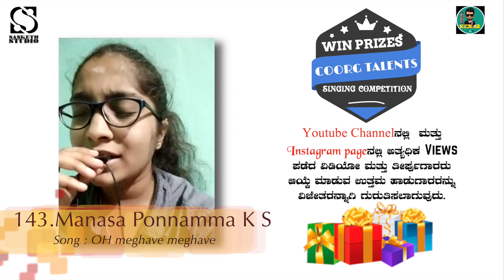Coorgtalents 143 Manasa Ponnamma oh meghave meghave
Sanketh Studio And Kodrakushala12 Presents

Here is a golden opportunity for Coorg talents. Sing any song of your choice and win exciting prizes.
Make video of the song that you wish to sing and send it to mentioned WhatsApp number .

Your video will be uploaded on “Sanketh studio “ you tube channel, and “Coorg talents” Instagram page.

Winner’s will be selected based on the criteria:
1. Highest viewed video on "Sanketh studio" youtube channel .
2. More liked video on "Coorg talents" page on Instagram.

Rules to be followed are:
1) song should be of 1 to 2 minutes.
2) One should start singing the song from Charana
3) Those video which are viewed on above mentioned pages will only be considered
4) No age Limits
5) last date for submit 30 05 21
6)Result announcing date 11 06 21

Prizes will be sent via courier or through online Transactions.

Sponser
Ramya Nanaiah , Film Producer
Madan Homestay, Coorg
Kodrakushala12 ,Meme Page

Creaters
Sanketh Shivappa
Shivu Thimmaiah
Nithin Balekuttada